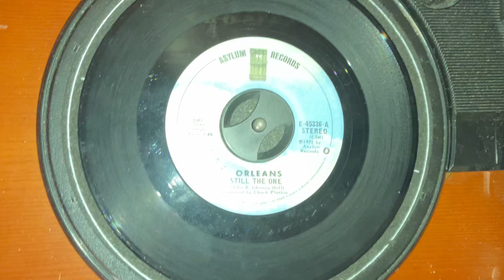Orleans - “Still the One” (1976, 45 rpm vinyl single play!)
1976 Asylum Records 45, a No. 5 Billboard Hot 100 hit.

From their album, “Waking and Dreaming”. Enjoy!